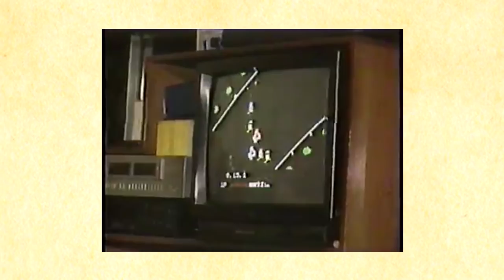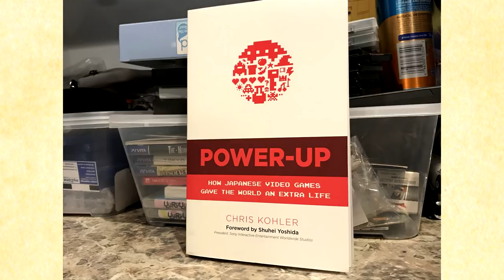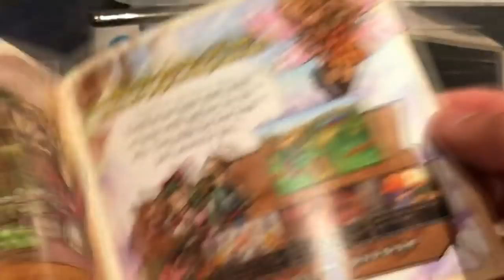Who is Erdrick? And why he DESERVES to be in Smash Bros. Ultimate (Dragon Quest III hero history)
Hey folks, welcome back.  Today I'm going to make my case for why Erdrick, main protagonist of Dragon Quest III deserves to be a playable character in Super Smash Bros Ultimate.  It all comes down to how influential Dragon Quest III is and how much it means for the Nintendo brand.  I'm honestly surprised it never happened yet.